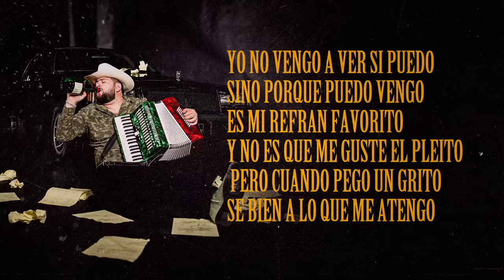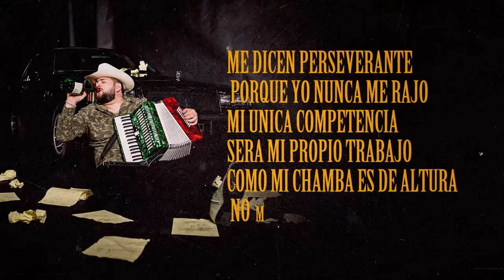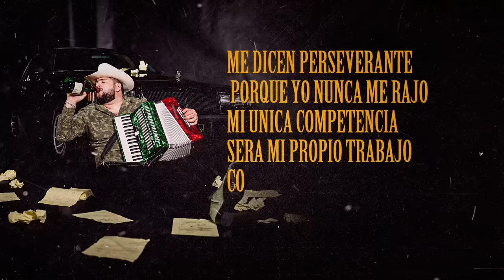El Fantasma - El Perseverante (Letra)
Alexander García, mejor conocido como El Fantasma, ha revolucionado el género Regional Mexicano desde su primer álbum.
El joven de 26 años de Las Cañas Durango, llegó al sur de California buscando su sueño americano. Después de escuchar sus corridos en Enero del 2016, AfinArte Music decide grabar su primer álbum títulado “Equipo Armado”.
Entre sus éxitos más sobresalientes se encuentran Vengo A Aclarar, Las Verdades, Mi 45 y El Corrido del Nano.